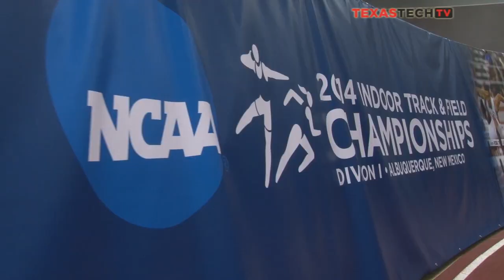No. 24 Red Raiders and No. 15 Lady Raiders in Albuquerque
Texas Tech track and field held a brief practice inside the Albuquerque Convention Center in preparation for the NCAA Indoor Championships which begin tomorrow.